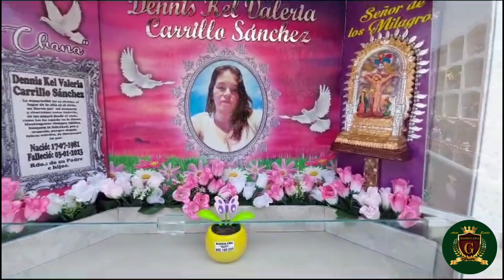INSTALACIÓN EN EL CEMENTERIO CAMPO SANTO LOS NATURALES - HUARAL🤩🕊